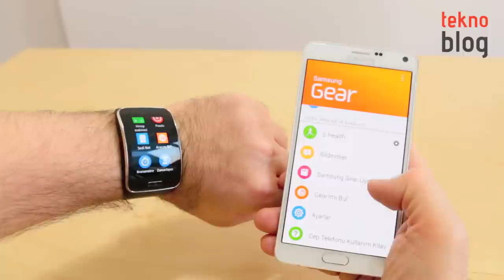Samsung Gear S İncelemesi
Samsung'un Tizen işletim sistemiyle çalışan, nano SIM kart yuvasına ve dolayısıyla 3G desteğine sahip olan akıllı saati Gear S ile ilgili bilmek istedikleriniz incelememizde.

Samsung Gear S ile ilgili daha fazla ayrıntıyı aşağıdaki bağlantıda yer alan inceleme yazısında bulabilirsiniz: